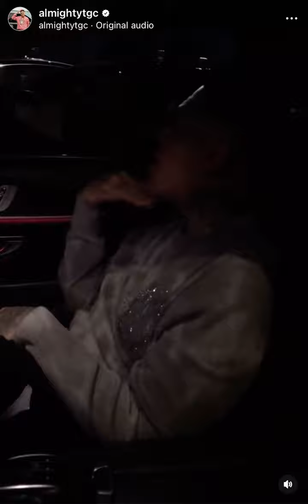Almighty - Danzando (Official Preview) new music #2024